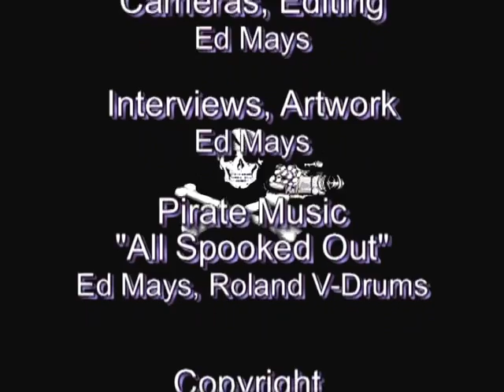Pirate TV- Dr. Steven Bezruchka